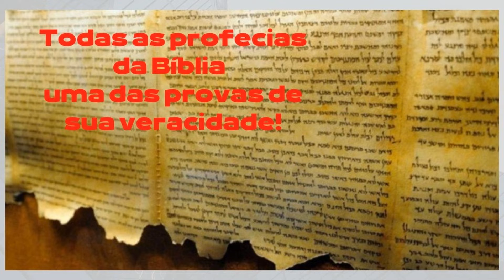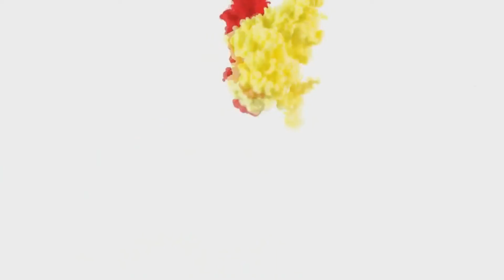Todas as profecias da Bíblia - Uma das provas de sua veracidade Gn 3:14-24 (02)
Existem formas de verificar se um livro que se diz "sagrado" , passar no teste, e uma das grandes provas que a Bíblia é um livro diferente, seria suas profecias, que nunca falharam. Iremos ver nesta série as profecias bíblicas cumpridas. Não existem profecias não cumpridas na Bíblia. Desta vez iremos observar a profecia de Gênesis 3: 14-24.